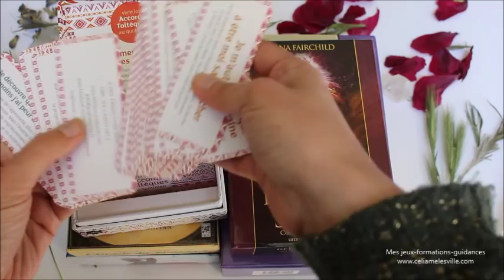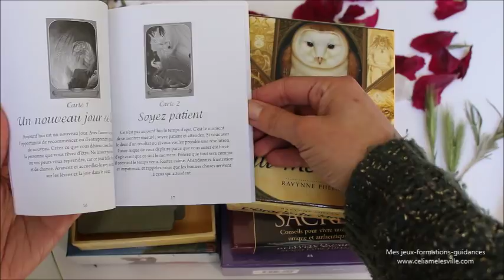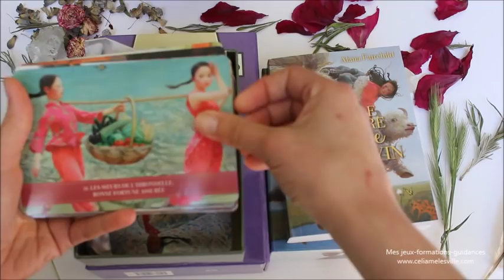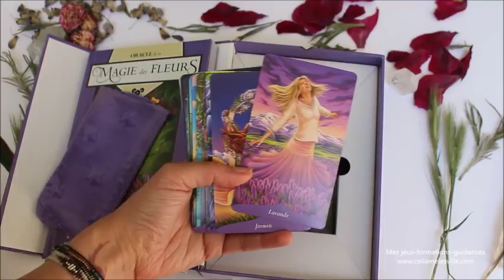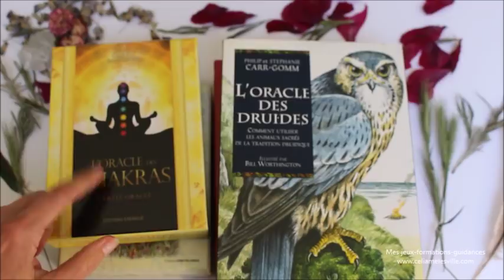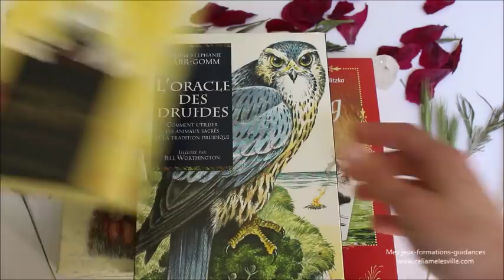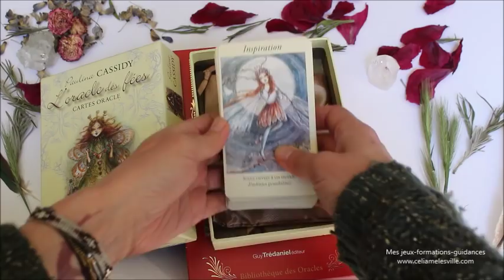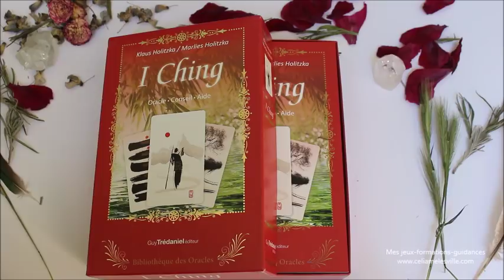Mon Top 10 des Oracles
Où trouver "Pour vivre les accords toltèques au quotidien"
Où trouver "l'oracle des rebelles sacrés"
Où trouver "l'oracle du messager"
Où trouver "l'oracle de la nature sauvage de kuan Yin"